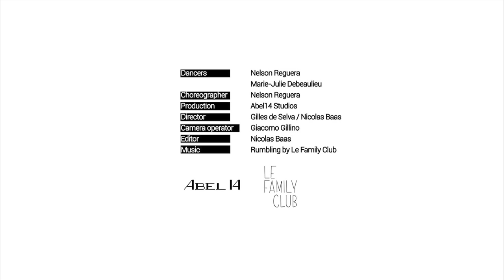Capturing the spirit of movement | Momentòs: A Story of Two Souls | Short Film | Random Acts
Two dancers involve themselves in the spirit of movement.
By Abel 14, produced by Lemonade Money.